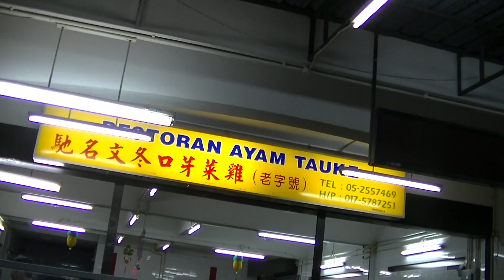Restoran Ayam Tauke, P4, Buntong, Food Hunt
Part 4/4 of Restoran Ayam Tauke, Buntong

No 849, Jalan Guntong, Buntong, Ipoh, Perak.